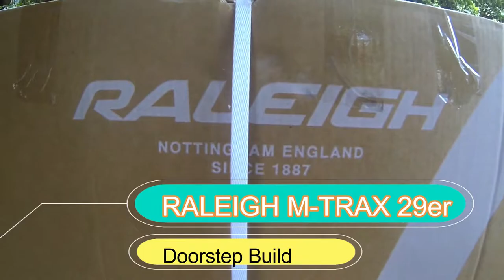Raleigh Mtrax 2021 Mountain Bike Doorstep Unboxing an Specifications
Frame: 21 Inch Alloy Mountain Bike Frame
Fork: Suntour XCM100mm Suspension Front Fork With Remote Lockout
Rear Derailleur: Shimano Altus
Shifters: Shimano Altus
Number of Gears: 24
Brakes: Front and Rear Tektro Mechanical Disc Brakes
Handlebars: Raleigh MTB Handlebars
Stem: Raleigh Handlebar Stem
Wheelset: 29 Inch Alloy Wheels
Saddle: Raleigh MTB Saddle

Tyres: Kenda 29 x 2.35

We have a specialist customer service helpline that will help with any issues concerning this or any other queries you may have, available on 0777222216